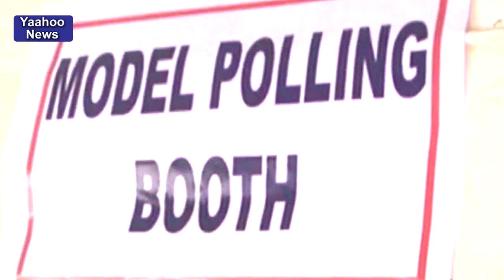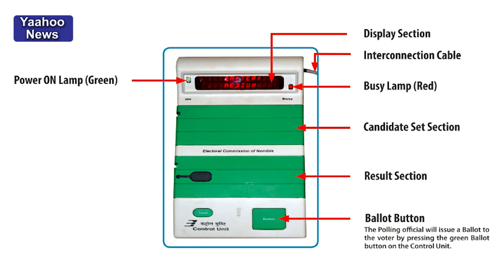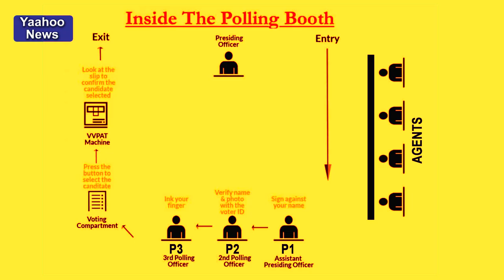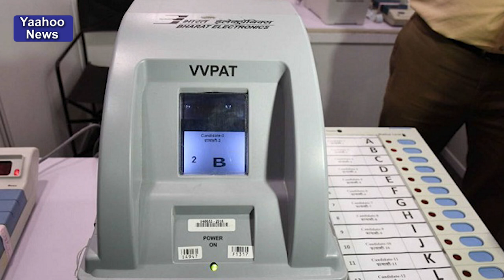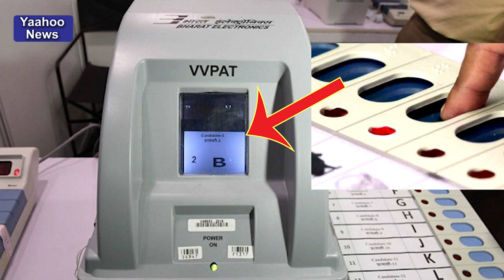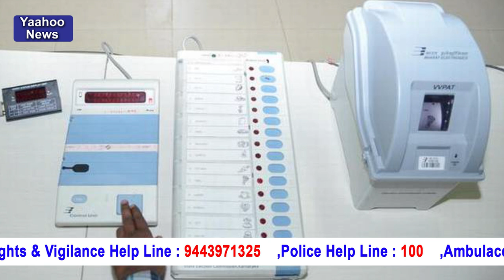New Method for Voting (வாக்களிக்கும் புதியமுறை )/ YouTube